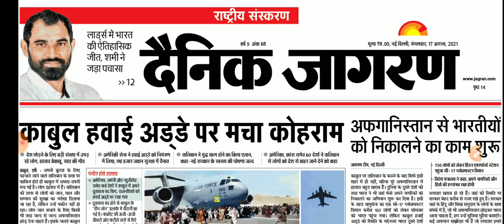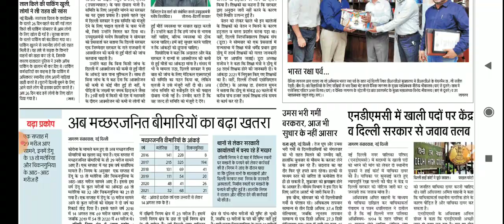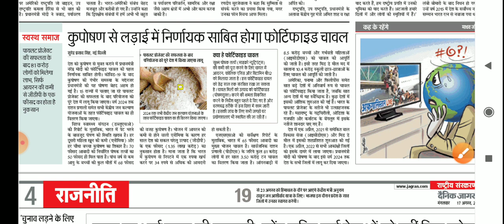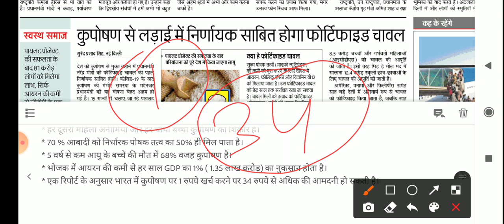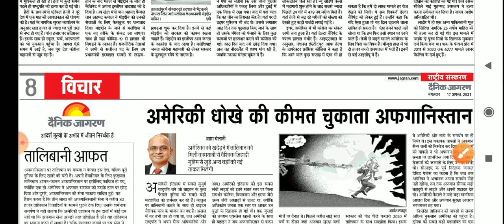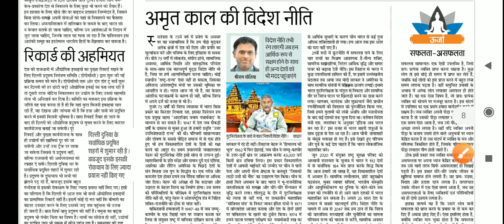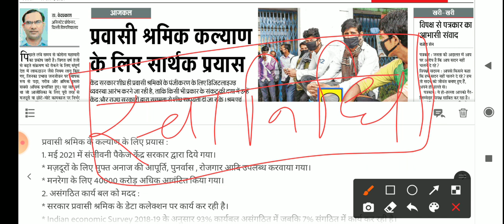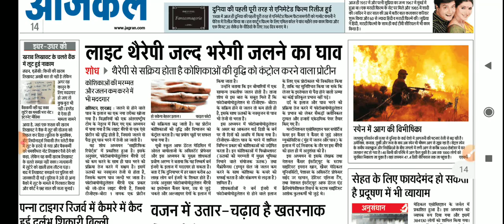Dainik Jagran Daily News Analysis For UPSC/STATE PCS|17th August 2021 | R S Patel